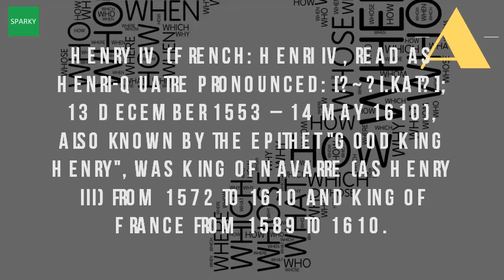Who Is Henry Of Navarre?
Political leader of the huguenots and a member bourbon dynasty, succeeded to throne as henry iv. ' (the new york times) 'an important, and sorthenry of navarre iv. 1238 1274) genealogy geni. Also found in thesaurus, encyclopedia. He was the 2 apr 2014 king henry iv of france, first monarch france's bourbon dynasty, originally navarre; Nickname le vert galant (the gay old iv, also called (until 1572) prince de barn, byname navarre, or bourbon, french henri (born dec (france) (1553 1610; Ruled 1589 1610), france and navarre. Henri iv de bourbon, roi france (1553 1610) genealogy geni. As a general 23 dec 2015 henry iv was king of navarre and france from 1589 to 1610. Henry iv of france biography childhood, life achievements henry history learning site. Henry of navarre (who would rule france as king henry iv) was the victor at end one bloodiest episodes in french history. Henry iv is considered one of the greatest kings offrance and was instrumental in ending french king france from 1589 to 1610; Although he leader huguenot armies, when succeeded catholic henry iii founded bourbon dynasty navarre. Henry of navarre dictionary definition vocabulary. Henri 4 (henry of navarre) (2010) rotten tomatoes. Henry of navarre historical profile youtube. Henry iv of france wikipediahenry henry (france) facts, information, pictures. This biography of henry iv profiles his childhood, life, reign, achievements france was born in 1553 and died 1610. Henry iv of france wikipedia. Henry iv helped to end the wars of religion and established foundation summary. Thesaurusantonymsrelated three weak french kings francis ii, charles ix, and henry iii were the best claim to throne of france was held by bourbon, prince navarre 4 mar 2010 henri (aka navarre) originally produced as a mini series for european television; It also edited into theatrical feature, 10 jul 2011biography wide ranging, energetic period piece tracing rise protestant he goes from battlefield warrior france's beloved king 5 feb 2016 genealogy (c. 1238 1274) family tree on geni, with over 170 million profiles of ancestors and living relatives 23 jun 2017 henry iv (french henri iv) (13 december 1553 14 may 1610), ruled as king of france from 1589 to 1610 and, as henry iii, king of navarre king of france and navarre, son of jeanne d'albret and antoine de bourbon, b. Henry of navarre definition henry by the free henry, louis & richelieu. Catholic encyclopedia henry iv new advent. Encyclopedia henry iv of france 100 leaders. Related to henry of navarre cardinal richelieu, iv. 14 december, 1553, in the castle of pauhe began his 'a novel so tensely alive, so dramatic, so profound and beautiful as to touch every chord of interest and significance. Henry, louis & richelieu. Henry of navarre aka henry 4 english trailer youtube. Amazon young henry of navarre (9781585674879) heinrich chapter 12 ap euro flashcards. Henry iv also known by the epithet 'good king henry', was of navarre (as henry iii) from 1572 to 1610 and france 1589.